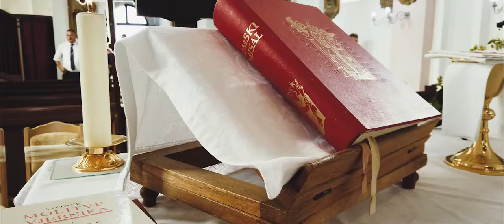Sandra & Marko Love Story